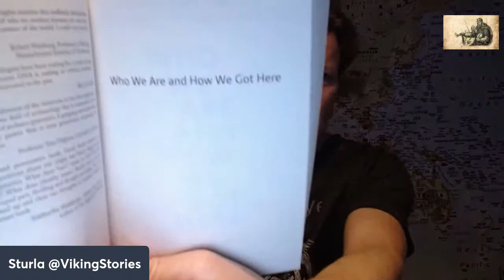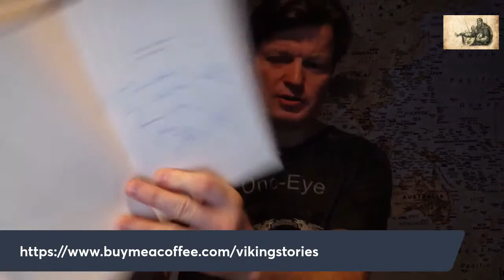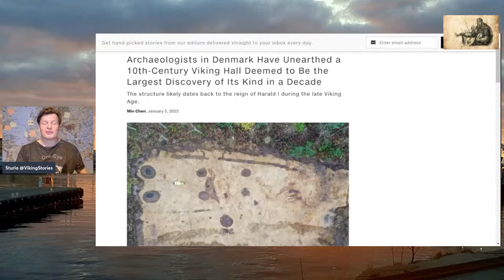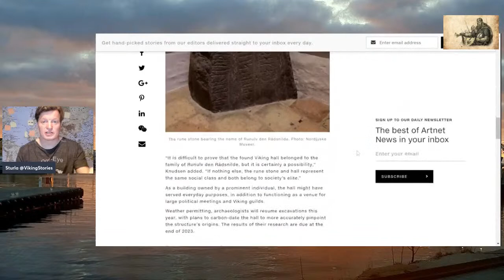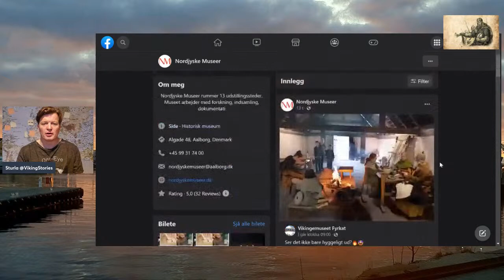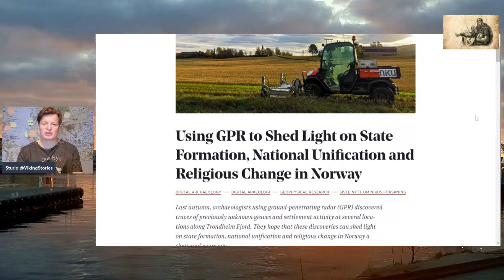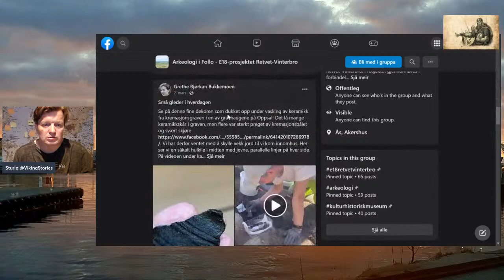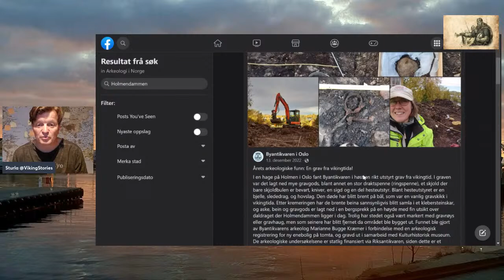Viking Stories LIVESTREAM April 2023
Here's the latest Viking Stories livestream on April 2nd 2023. It was great to chat with so many familiar followers of this Youtube channel! We talked about updates on my book project, lots about history and some other projects.

Here are some links to the topics we talked about:
- Haplogroup I1:
- Germanic genetic legacy in Central Italy:
The origin and legacy of the Etruscans through a 2000-year archeogenomic time transect, 2021
- New Posth paper in January:

Viking Greetings and Skål!

Thumbnail photo of a Viking Burial, credit: 2017 Andrimners Hemtagare